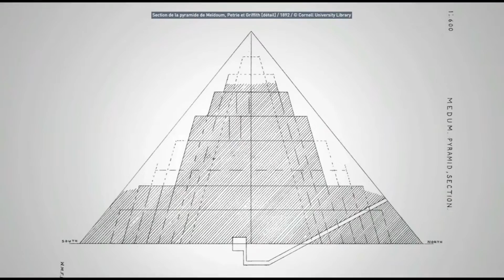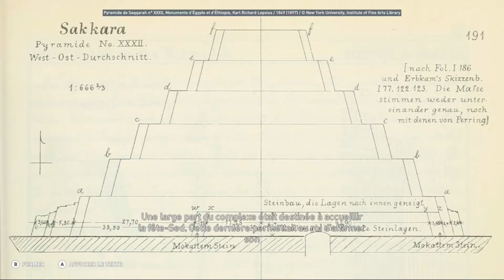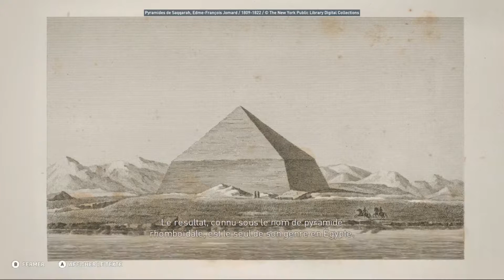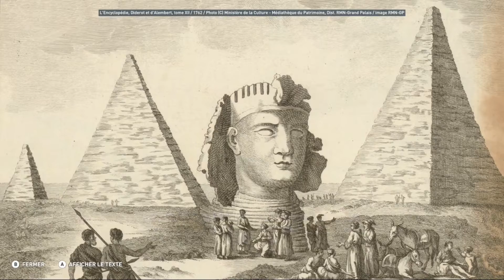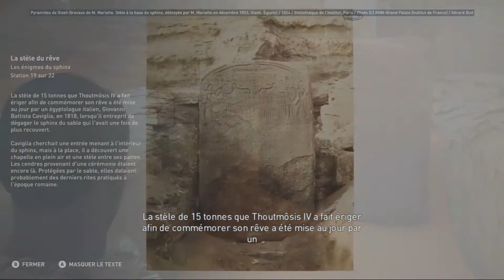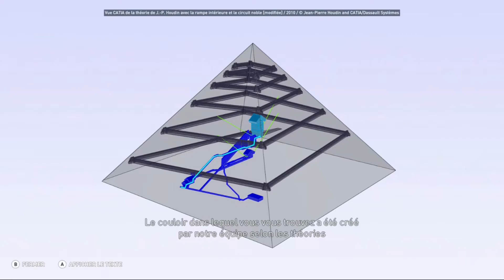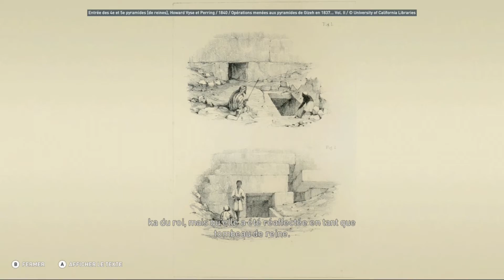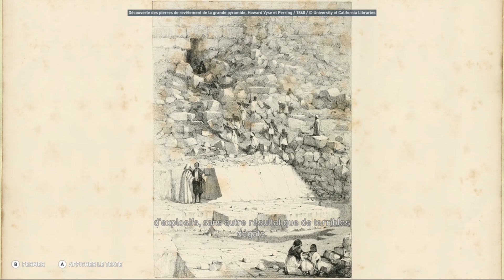LES PYRAMIDES D'EGYPTE !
Bienvenue dans cette nouvelle vidéo, consacrée aux pyramides d'Egypte ! Venez découvrir leurs mystères ainsi que les anecdotes !

Voici le " Time Code " :

1:05 = L'origine des Pyramides

5:28 = La première pyramide à degré de Djéser

12:06 = A l'intérieur de la pyramide de Djéser ( Chambre souterraine, etc ... )

16:46 = La première pyramide de Snéfrou

18:21 = La pyramide rhomboïdale de Dahchour

20:02 = La pyramide rouge de Dahchour

21:49 = Les pyramides du Moyen Empire

24:12 = La nécropole de Gizeh

25:09 = Les énigmes du Sphinx

36:53 = Le complexe funéraire de Khéops

40:34 = La grande pyramide de Gizeh: Chambre supérieure

45:14 = Les théories de Jean-Pierre Houdin

48:49 = La grande pyramide de Gizeh: Chambre souterraine

51:12 = Le complexe funéraire de Mykérinos

54:17 = Le complexe funéraire de Kephren

58:05 = Les secrets de la grande pyramide de Gizeh

Aurevoir ...